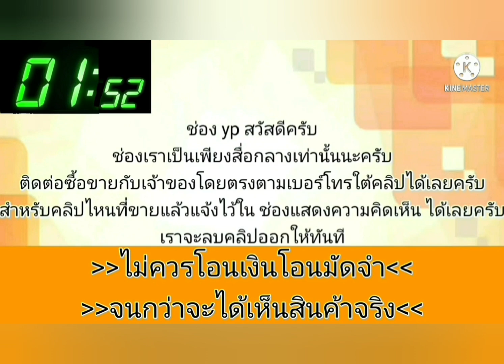CRV ปี 2000 ‼️ขายด่วน 59,000 บาท👍 ขับ 4×4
Honda CRV ขับ 4x4 เกียร์ออโต้ Vาย💸59000💸เล่มพร้อมโอนภาษี 66 มีบริการส่ง (ส่งฟรี 100 กิโลแรก) ,เครื่องดี เกียร์ดี ขับได้ทั่วไทย ,ช่วงล่างดีใช้ได้ ,สีสวยไร้สิว ,ซื้อไว้ใช้งาน ดีกว่าเดิน 🚗รถอยู่นครปฐมตัวเมือง 👉ละเอียดอย่างอื่นเน้นโทร 📞 0️⃣9️⃣3️⃣6️⃣4️⃣6️⃣9️⃣3️⃣3️⃣3️⃣ พล